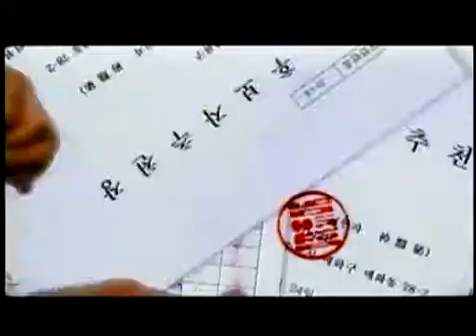THE FIRST AMENDMENT Official Int'l Main Trailer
Director: SONG Kyung-sik
Genre: Comedy
Cast: YEA Ji-won, LEE Moon-sik